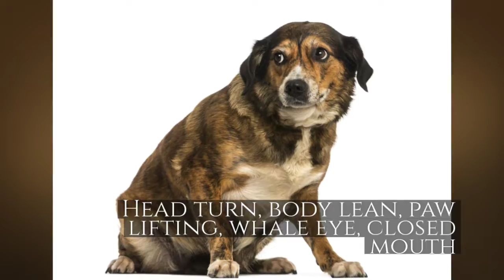Canine Body Language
Body language overview